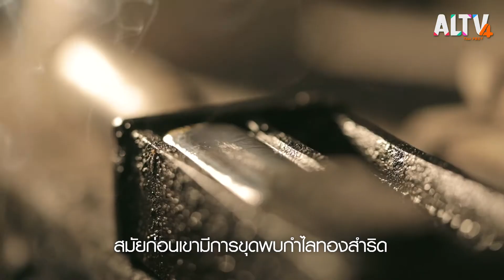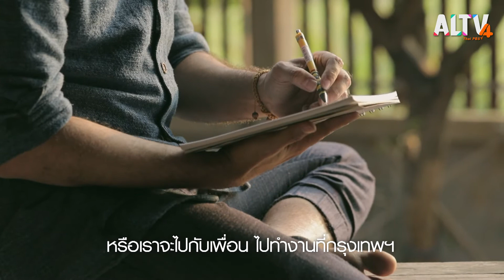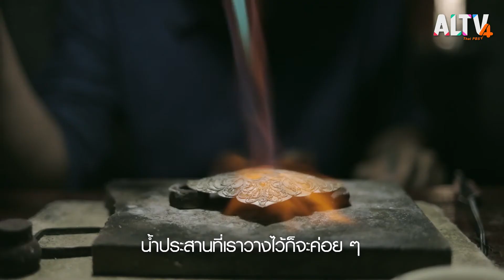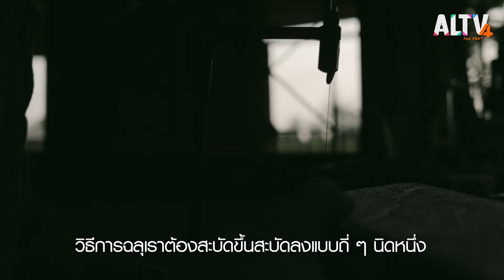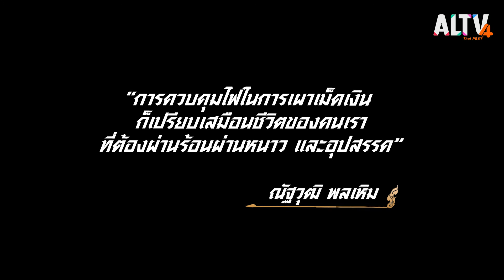เครื่องเงินศรีสัชนาลัย l ไทยศิลป์ (30 เม.ย. 64)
ณัฐวุฒิ พลเหิม ได้สืบทอดการทำเครื่องเงินต่อจากคุณแม่ สมัยก่อนเขานิยมทำเครื่องทองสุโขทัย แต่ตอนนั้นทองแพงพอสมควร แม่ก็มานั่งคิดนอนคิดว่าทำอย่างไร ให้คนในชนชั้นกลางได้จับต้องได้ เกิดความคิด โดยการนำเงินมาทำเป็นเครื่องประดับ เพราะเงินนั้นมีคุณสมบัติ คล้ายกับทอง โดยคิดค้นเป็นเจ้าแรก ๆ ที่ทำเครื่องเงิน ณัฐวุฒิ พลเหิมก็ได้สืบทอดงานเครื่องเงินต่อจากแม่  คนก็ให้ความสนใจกับงานเครื่องเงินก็ทำมาเรื่อย ๆ และได้มีการพัฒนารูปแบบเครื่องเงินให้ทันสมัย จึงทำชื่อเสียงให้กับเครื่องเงินสุโขทัย

ติดตามไทยศิลป์ ทาง ALTV ทีวีเรียนสนุก ช่องหมายเลข 4
📌 รับชมได้ทาง